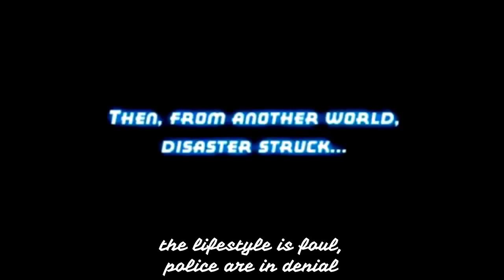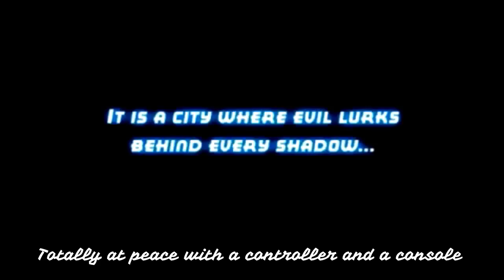Mega Ran - City of Heroes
produced by Rifti Beats